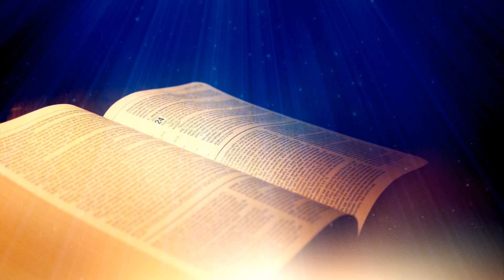Lūkas evaņģēlijs - 20. nodaļa